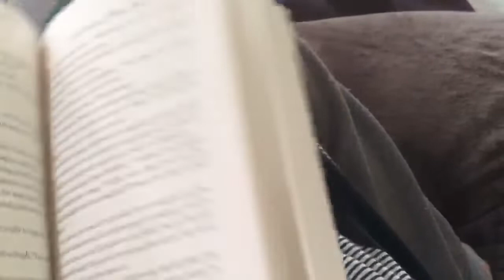The Viscount Who Loved Me (Bridgerton Series) Reading Vlog 🌷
Reading the second book in the Bridgerton Series, The Viscount Who Loved Me.

Featuring: Kate & Lucy ❤️